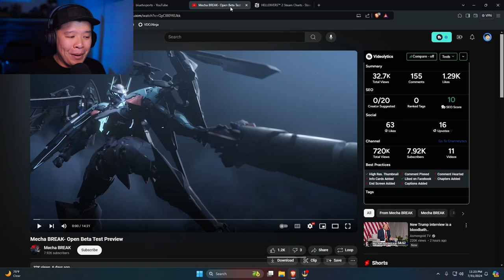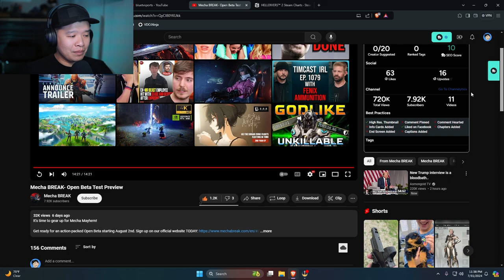Mecha Break Looks Good